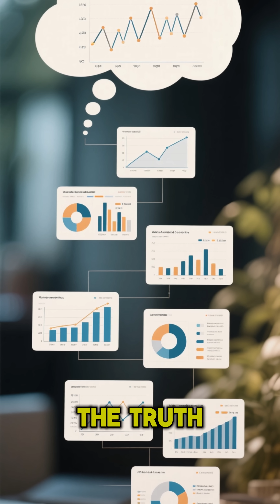What Doctors Don't Want You to Know About Cracking Your Knuckles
We bust the common health myth about knuckle cracking and arthritis. What does science actually say about that popping sound? Discover the truth about your joint health.